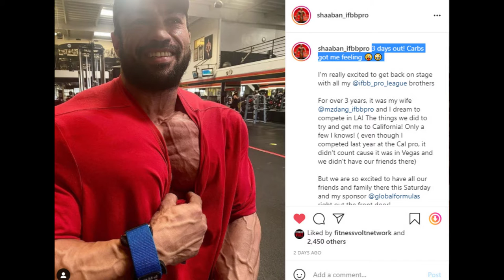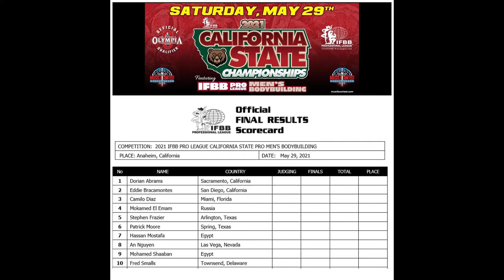california pro updates and result preview + rolley in arnold ? + phil in olympia 2021(small) (HINDI)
ess video mein hmm cali pro ke results ke bare mein discuss karege.
aur preview karege ki kon kon athletes top 4 mein rah sakte h .
aur kon cali pro ko jeet sakta h .
ess video mein hmm arnold classic ohio ki new dates aur kon kon athlets ossme participates kar sakte h osske bare mein discuss karege
results of 2021 california pro preview.
ess video mein phil heath ke bare mein bhi discuss kiya gya h kya vo 2021 olympia mein compete karege ?
phil heath competing in olympia 2021 ?
arnold ohio dates .
phil heath bhoot hi chote laag rahe h .
small phil heath
for future videos